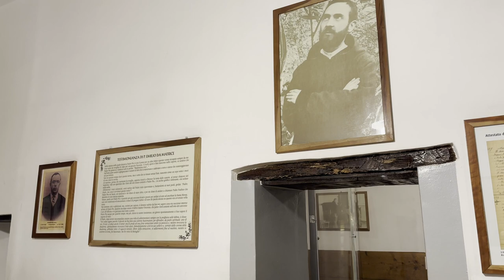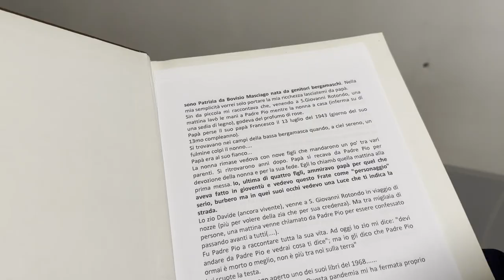Negli occhi di Padre Pio ho visto la luce che mi ha indicato la strada